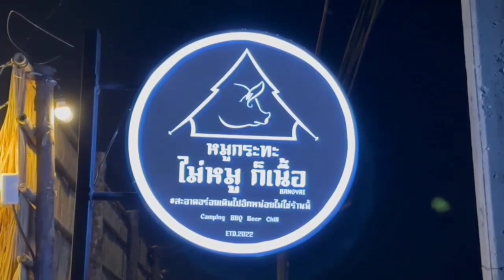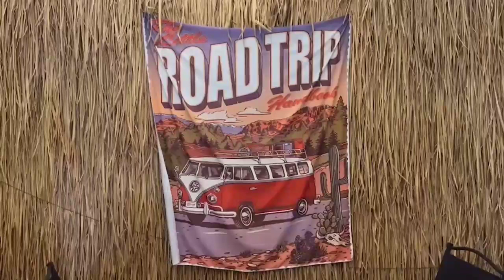นนทบุรี เจ้าของร้านชาบูใส่บาตรพระแจงหลังดราม่าเผยแค่ทำคอนเทนต์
จากกรณีผู้ใช้ติ๊กต็อกรายหนึ่งโพสต์คลิปใช้บาตรพระทำหม้อชาบู จนกลายเป็นไวรัลที่ถูกกระแสวิพากษ์วิจารณ์กันถึงเรื่องความเหมาะสม และสุขอนามัยสำหรับภาชนะที่ใส่อาหาร   ผู้สื่อข่าวเดินทางไปที่ร้าน “ไม่หมูก็เนื้อ” ตั้งอยู่บริเวณคลองถนน ต.บางแม่นาง อ.บางใหญ่ จ.นนทบุรี เพื่อสอบถามถึงที่มาของคลิปไวรัลในติ๊กต็อกที่นำบาตรพระมาใช้แทนภาชนะหม้อชาบู โดยผู้สื่อข่าวได้พบนายคิรินท์ ร.ฤทธิ์บุญ อายุ 28 ปี นายคณาทิพย์ คิริพันธุ์ อายุ 28 ปี และนายณัฐพล อ้นอินทร์ อายุ 28 ปี ทั้ง 3 คนเป็นเจ้าของร้านและหุ้นส่วนร้าน “ไม่หมูก็เนื้อ” ที่เปิดมาเกือบ 3 เดือน
นายคิรินท์  กล่าวว่า ก่อนหน้านี้ตนเป็นพนักงานประจำทำงานเกี่ยวกับ interior design ออกแบบภายใน ร้านทั้งหมดได้ไอเดียจากทุกคนที่ตั้งใจอยากจะเปิดร้านหมูกระทะด้วยกัน การออกแบบทั้งหมดก็ช่วยกันแต่ตนจะเป็นเมนหลักของเรื่องการออกแบบขึ้นมา ทางร้านเปิดมาได้ประมาณเกือบ 3 เดือน (ตั้งแต่ 16 ธ.ค. 65) มีเมนูอาหารตามชื่อร้านเลยคือ “ไม่หมูก็เนื้อ” มีทั้งเมนูเซ็ตหมู เมนูเซ็ตเนื้อ สามารถทานได้ทั้งแบบชาบู หมูกระทะปิ้งย่าง ซิกเนเจอร์ของร้านเลยคือเมนูเซ็ตเนื้อ เพราะเนื้อของทางร้านเป็นเนื้อนำเข้าจาก U.S.A. วากิวสำหรับคอเนื้อโดยเฉพาะ ส่วนไอเดียเรื่องบาตรพระคือพวกตนไปเที่ยวงานวัดมาแล้วเจอจุดทำบุญ มีบาตรพระ เลยเกิดไอเดียเพื่อนำมาสร้างคอนเทนต์ให้กับร้านเท่านั้น ลูกค้าที่ไม่อยากทานแบบเซ็ตหมูหรือเนื้อ ก็สามารถสั่งเป็นแบบถาด เช่น หมูสามชั้นสไลด์ สันคอหมู สันนอกหมู น้ำจิ้มรสเด็ด มีดนตรีสดทุกวัน อยากให้ทุกคนมาชิมอาหารอร่อยและมาฟังเพลงเพราะๆ กับบรรยากาศสบายๆด้วยกัน
หากใครสนใจมาลิ้มลองความอร่อย และหม้อชาบูไอเดียเก๋ๆ สามารถเดินทางมาได้ที่ร้าน “ไม่หมูก็เนื้อ” ทางร้านเปิดบริการทุกวัน (ไม่มีวันหยุด) ตั้งแต่เวลา 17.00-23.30 น. โดยสามารถติดต่อผ่านเพจร้าน “ไม่หมูก็เนื้อ” และติ๊กต็อก “Maimookornuer” การเดินทางมาที่ร้านสามารถดูโลเคชั่นได้ตาม Google Map เลย หรือขับรถมาบริเวณเลียบคลองบางไผ่ เข้าทางวัดลาดปลาดุก เลยโรงเรียนกสินธรเซนต์ปีเตอร์มานิดนึง อยู่ด้านขวามือ หรือติดต่อได้ที่เบอร์
นายคุณาทิป กล่าวว่า จากกระแสดราม่าที่เกิดขึ้นหลังจากได้ปล่อยคลิปลงติ๊กต็อกไป ทั้งถามว่าเป็นชาวพุทธหรือเปล่า เหมาะสมหรือไม่ที่เอาบาตรพระมาทำภาชนะชาบู ตนมองว่าเรื่องการเหมาะสมไม่เหมาะสมมันอยู่ที่คุณคิดยังไง คุณมองว่ามันคือวัตถุหรืออะไร ศาสนาพุทธบอกอยู่แล้วว่าอย่ายึดติด เราควรมองว่าถ้ามันใช้ได้ควรเอามาใช้ มันรู้สึกแปลกใหม่และได้เป็นจุดเด่นของทางร้านอีกด้วย เป็นภาชนะใหม่ที่ซื้อมาไม่ได้ไปเอาจากวัด จากดราม่าที่เห็นคือบาตรพระสีดำซึ่งตนนำมาถ่ายคลิปเฉยๆเพื่อให้เกิดกระแส ไม่ได้นำมาใช้เพื่อทำอาหารขายจริง โดยภาชนะที่ใช้จะเป็นรูปร่างคล้ายบาทพระแต่ทำจากสแตนเลสฟู้ดเกรด วัสดุตัวเดียวกับหม้อชาบูที่เห็นตามท้องตลาดทั่วไป ถ้าคุณทานหม้อชาบูปกติได้ก็สามารถทานของที่ร้านได้ ส่วนบาตรพระที่เป็นสีดำตนกับเพื่อนแค่นำมาถ่ายคลิป เพราะใช้หม้อสแตนเลสอีกแบบมันถ่ายคลิปออกมาแล้วมองเห็นไม่ค่อยชัดเจน แต่บาตรพระสีดำคือมันเห็นในคลิปชัดเจน ซึ่งที่ใช้สำหรับขายในร้านจริงๆจะเป็นอีกแบบ โดนความร้อนได้ ตนเข้าใจเรื่องการเซนซิทีฟของเรื่องนี้ เรื่องกาละเทศะ แต่หากลูกค้าท่านใดอยากได้ภาชนะที่ใส่อาหารไม่ว่าจะเป็นหม้อชาบู เตาหมูกระทะแบบไหนสามารถเลือกได้เลย ซึ่งตอนนี้อยู่ระหว่างช่วงทดลองขายยังไม่ได้ขายจริง อยากสร้างจุดเด่นให้ร้านแตกต่างจากร้านอื่นไม่ได้คิดว่ามันจะเป็นกระแสอะไรแบบนี้